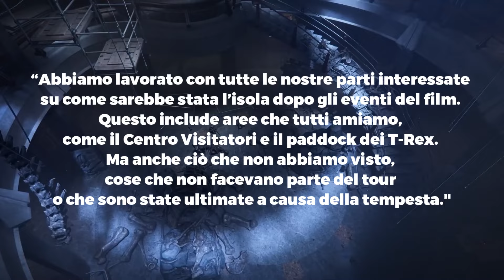JURASSIC PARK SURVIVAL: ULTIME NOVITA'!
Ecco le ultime novità riguardanti Jurassic Park Survival! 😍
Sarà ambientato nel 1993 su Isla Nublar e nei panni della dott.ssa Maya Joshi dovremo fuggire dall'isola evitando i pericolosi dinosauri che la popolano!